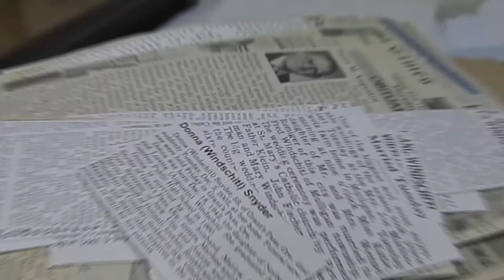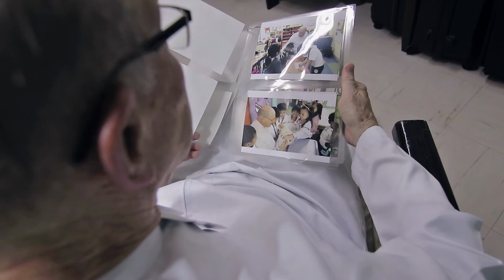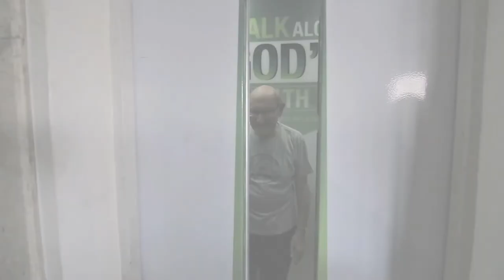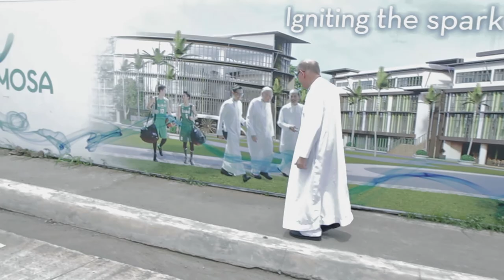A Day in the Life of Brother Martin